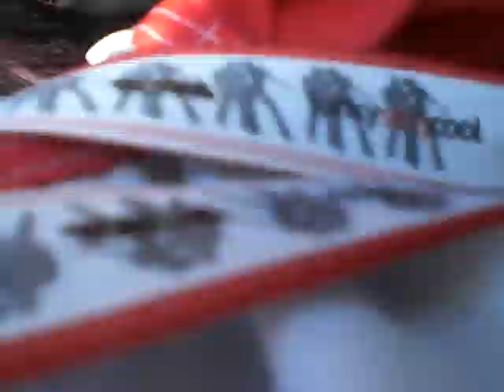Viva Comet 2008 Cinema Bizarre